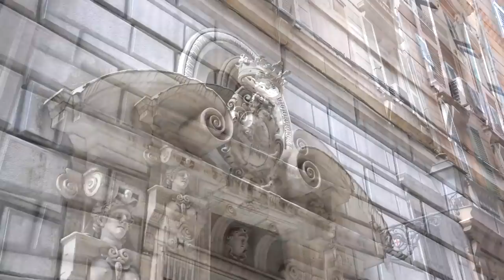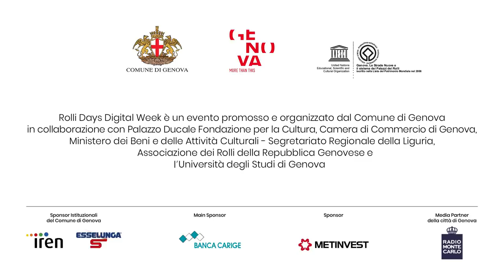Rolli Days Digital Week - Novità Esclusiva – Palazzo Tomaso Spinola (Pessagno)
Novità Esclusiva – Palazzo Tomaso Spinola (Pessagno)
Salita Santa Caterina 3

“Da Carlo V a Erodoto: storia e politica attraverso i pennelli di Semino e Luca Cambiaso”
Si pensa che Tomaso Spinola avesse combattuto a fianco dello stesso Carlo V, nelle sue innumerevoli battaglie combattute sul terreno di quell’Impero sul quale “non tramontava mai il sole”. Che sia vero o no, nei saloni del suo palazzo Andrea e Ottavio Semino evocano quelle imprese belliche con affreschi di una potenza straordinaria. Una forza figurativa dirompente, solo in parte mitigata da una delle opere più morbide e raffinate di Luca Cambiaso, che decora un salotto adiacente: dipinti, questi, mai resi pubblici integralmente prima d’ora.